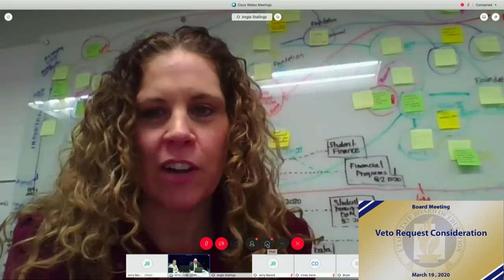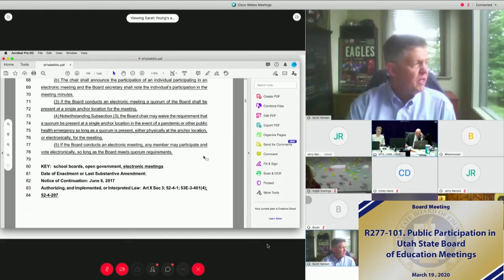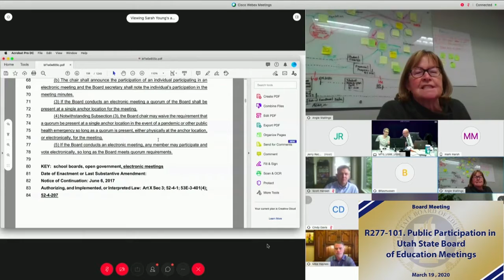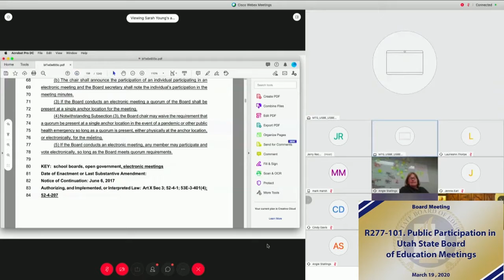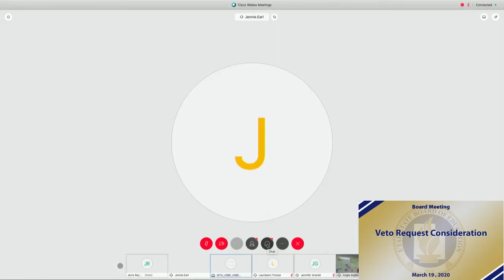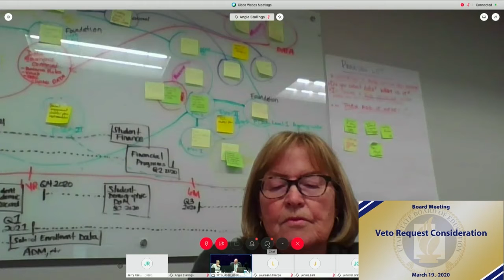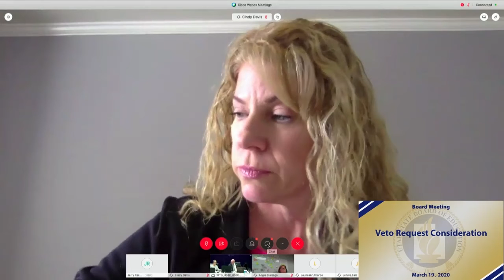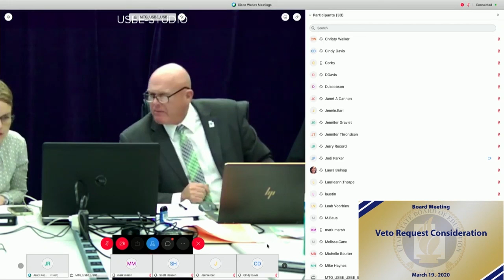06 Veto Request Consideration